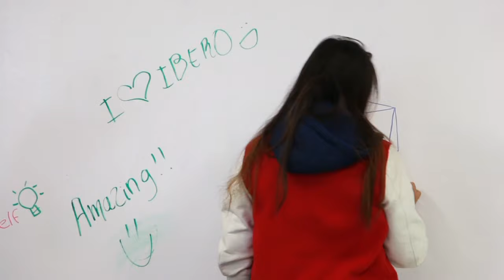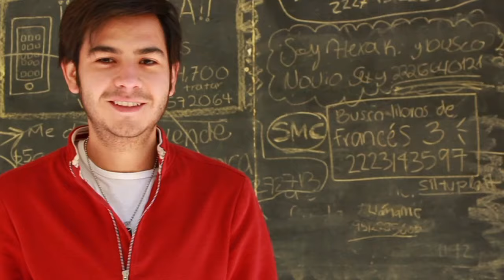¿Por qué estudiar en la IBERO Puebla?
Alumnos de la IBERO Puebla nos cuentan las motivaciones que los hicieron elegir nuestra Universidad y lo que más les gusta de ella.